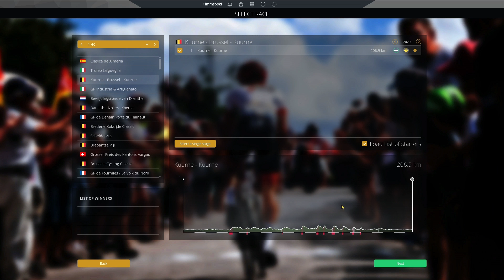KUURNE-BRUSSELS-KUURNE 2020 on Pro Cycling Manager 2019 //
Welcome to Kuurne-Brussels-Kuurne 2020! In the second cobble classic of the season, I try to take Team Sunweb to victory with Tiesj Benoot and Soren Kragh-Andersen.

 - Joe / Timmsoski